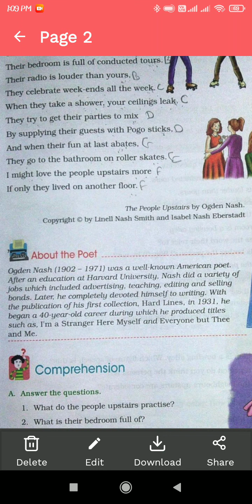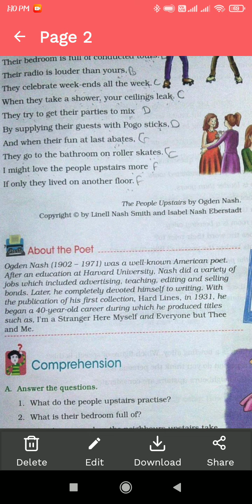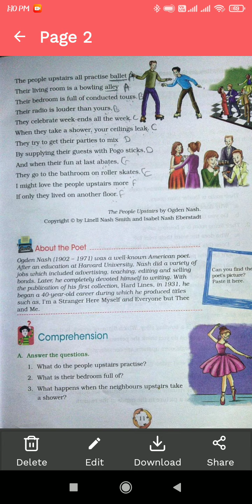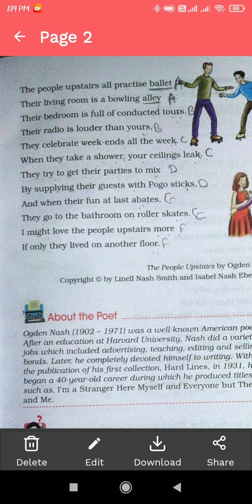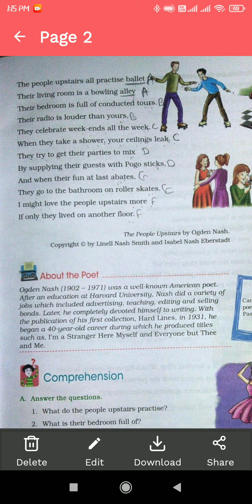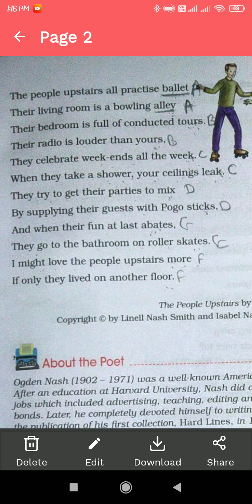St. Remejius / Mary's School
Date - 27l05l2021 Class - 6
Subject - English
The people upstairs - Ogden Nash (Explanation)